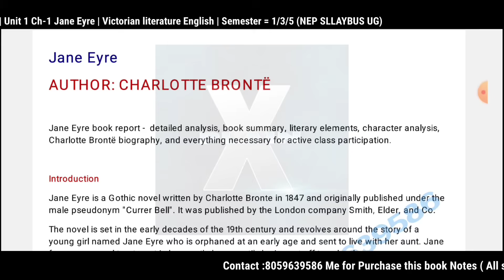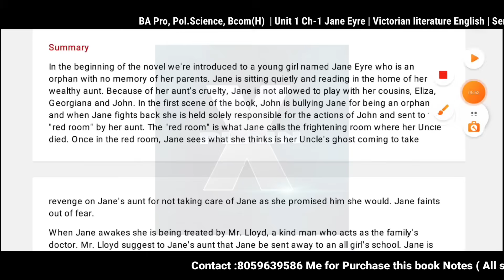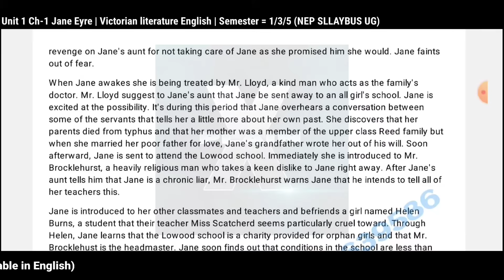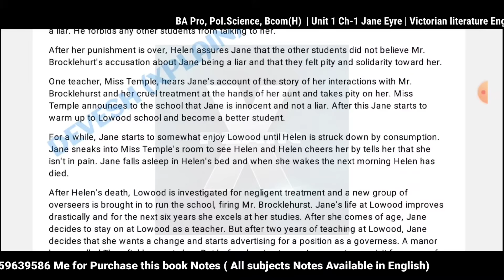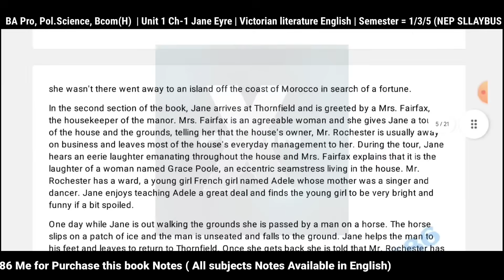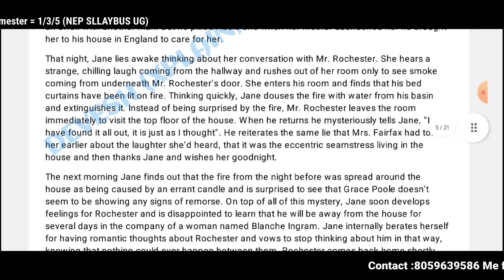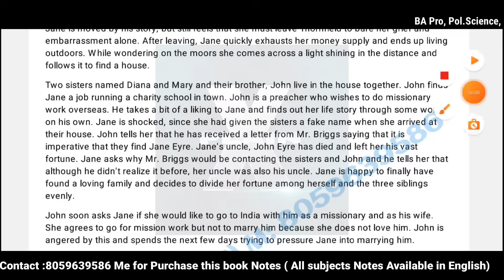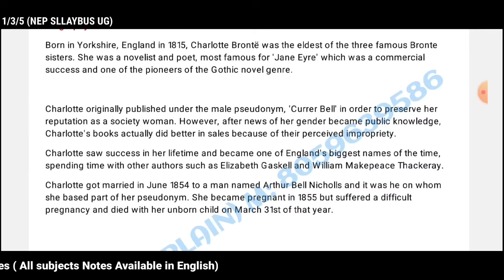BA(Pro/Hons) |Unit 1: Ch-1 Jane Eyre | Semester 1st/3rd | VICTORIAN LITERATURE ENGLISH | Sol du NEP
BA(Pro/Hons) |Unit 1: Ch-1 Jane Eyre | Semester 1/3 | VICTORIAN LITERATURE ENGLISH | Sol du NEP Sllaybus | Charlotte Bronte

✍️✍️ Students Victorian literature English Sem 3rd/5th (NEP) BA/Bcom(pro/hons) ke notes ready ho gy h kisi students ko purchase krne h too whatsapp no pr contact krke purchase kr skta h.mob: contact me (10am to 8pm) only.👈👈

Join  now!!

Devesh Mishra